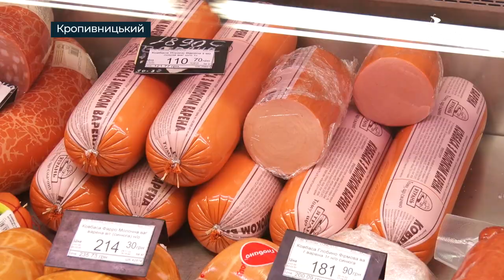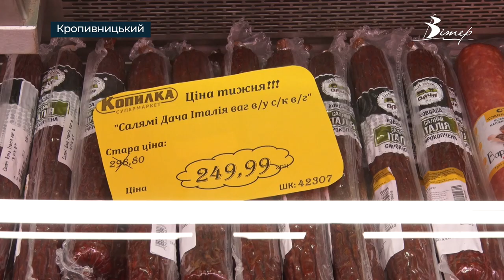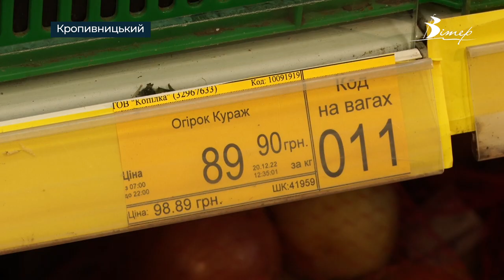Від 10 до 40%: на скільки зросли ціни на продукти до новорічного столу в Кропивницькому?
Новий рік Кропивницький, як і вся Україна, зустрічатиме в умовах війни. Попри складні часи містяни хоча й скромно, проте все ж планують святкувати настання нового року.
У скільки їм обійдеться новорічний стіл, підрахували журналісти CBN.